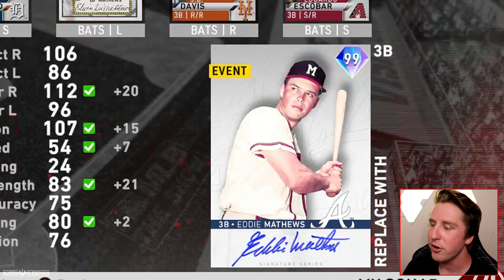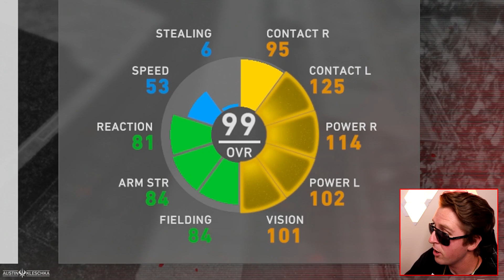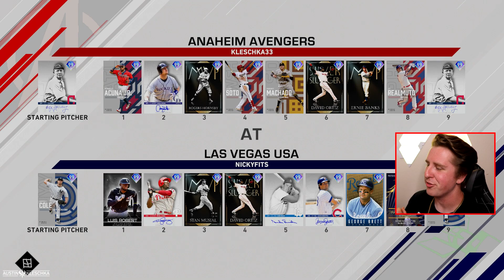I SOLD this CARD for 1 MILLION STUBS and BOUGHT a GOD SQUAD! | MLB The Show 20 | Diamond Dynasty #64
Welcome Kleschka Crew! MLB The Show 20 is coming to end of it's run so I was cleaning house of Diamond Dynasty team and found a card worth 1 MILLION STUBS! Sold it and bough a god squad! Enjoy!